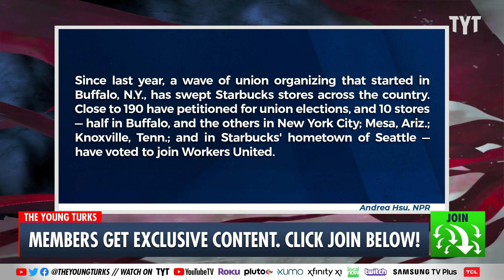Starbucks Gives Anti-Union Lawyer Millions Instead Of Paying Workers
Soon-departing Starbucks general counsel lawyer Rachel Gonzalez has been removed from her role as returning CEO Howard Schultz leads the charge against sweeping unionization efforts from workers across the nation. Just last year, Gonzalez raked in over $5 million from Starbucks to challenge unionization drives and will receive a further $8 million severance package from the company. Ana Kasparian and John Iadarola discuss on The Young Turks.

"Starbucks Corp. general counsel Rachel Gonzalez has been removed from her role, the company said in a regulatory filing Tuesday.

Gonzalez, who received more than $5.3 million in total compensation from the coffee chain last year, has moved to an advisory position ahead of her May 20 departure. Gonzalez didn’t respond to a request for comment.

The exit comes after the company announced last month that its chairman emeritus Howard Schultz would return as CEO on an interim basis. Starbucks, currently battling a unionization effort by its coffee shop workers, has also come under scrutiny in recent years from investors for providing anti-bias training to employees.

Starbucks is one of several large public companies that assesses its outside law firms on certain diversity guidelines. Starbucks’ inclusion efforts include diversifying its boardroom and supply chain, as well as linking executive compensation to diversity targets."

220406__TB03Starbucks